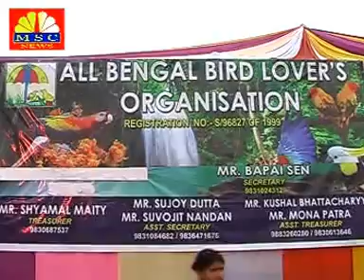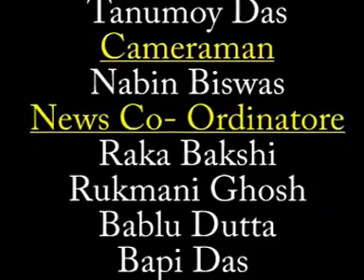MSC NEWS SPECIAL STORY [12.02.17]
a special story about Varieties birds show at BJ Park Salt Lake City...